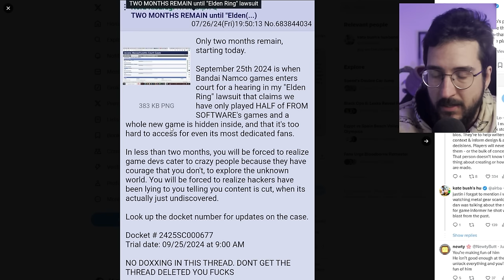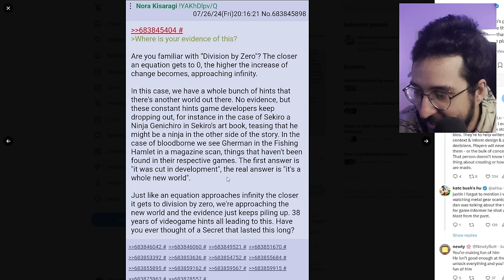Elden Ring está sendo PROCESSADO! E o motivo é tosco kkkkkkkkkkkkkkk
Fromsofware sendo processado

➤ PSN: hadessama94